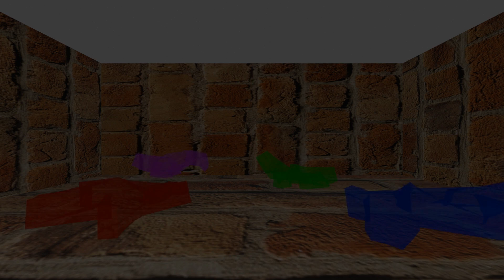GMNG 4318 Unit IV Assignment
This video is the conglomeration of about 13 hours of hard work, collectively.
For once, I am uploading this as public because I thought it would be funny.

Models used:
Spiderman PS4 model
Everything else is my own modeling.

Sound effects used:
Screaming Sound Effects
Loud Switch Sound
Thwomp Sound Effect Mario 64
Yeet Sound Effect
Scraping Stone Sound Effect